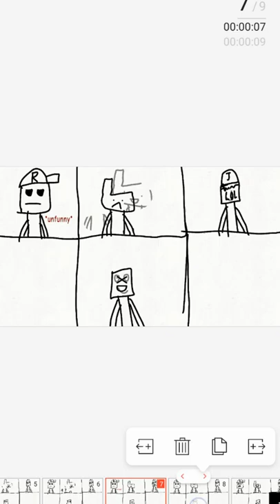Zoom call with the JakesWorld characters